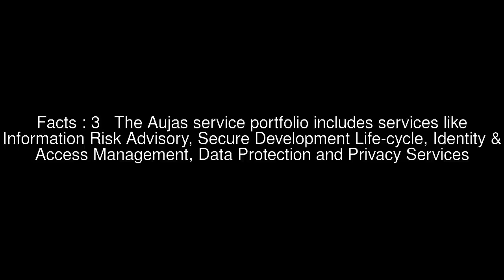Aujas Networks Top #6 Facts